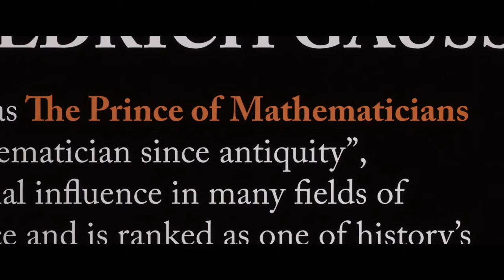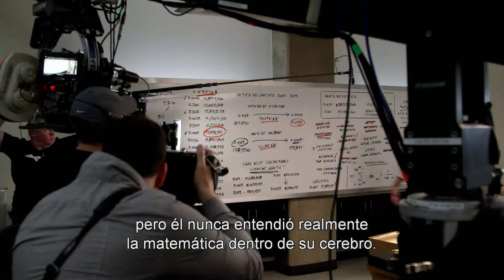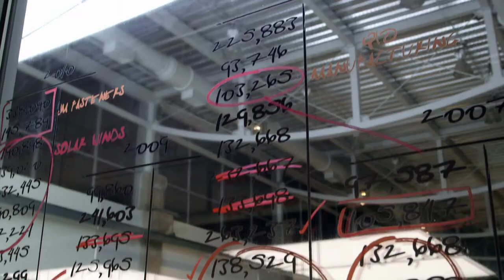The Accountant | Ciencia del Comportamiento - Documental sobre Autismo Subtitulado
Presentación detrás de la condición del personaje principal, y cómo se retrata la conducta del autismo en la película.